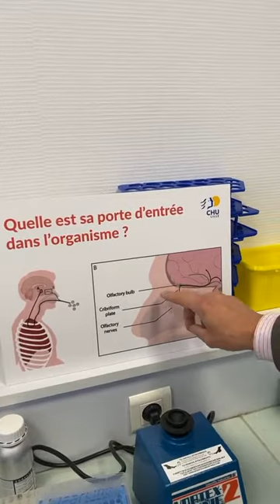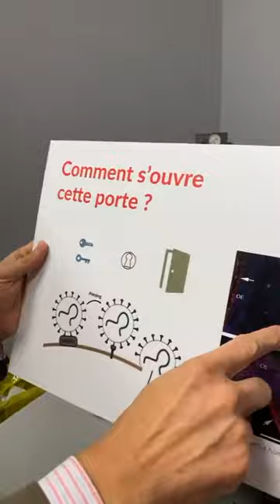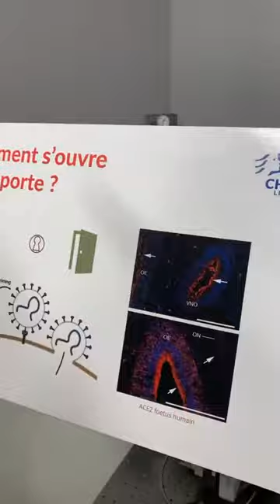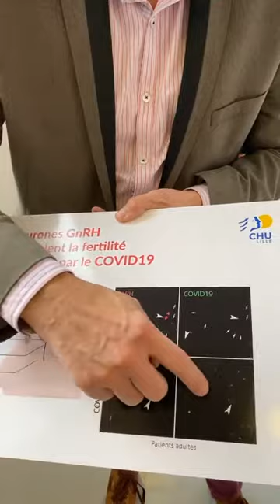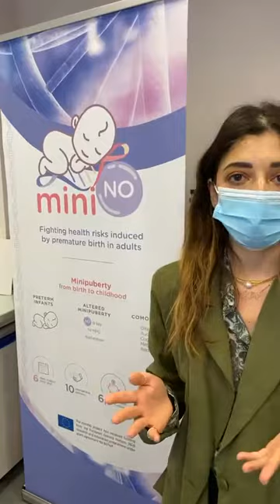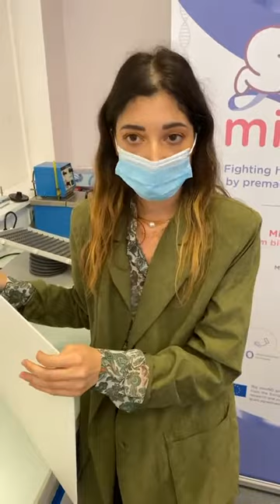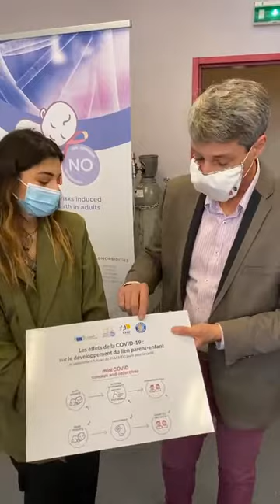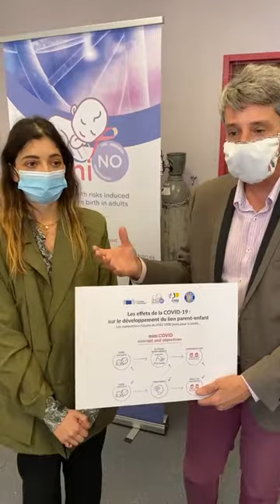Le nez, porte d'entrée du Covid : quels dangers dans le développement neuronal de l'enfant ?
Vincent Prévot et Konstantina Chachlaki, deux chercheurs du laboratoire Lille Neuroscience & Cognition nous expliquent pourquoi le Covid-19 pourrait représenter un danger dans le développement neuronal chez le fœtus et l'enfant.

Un événement Facebook en direct organisé par la Direction de la Communication du CHU de Lille à l'occasion de la Fête de la Science 2021